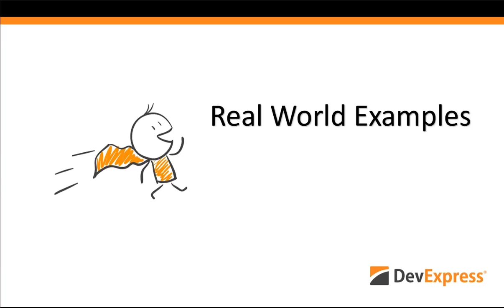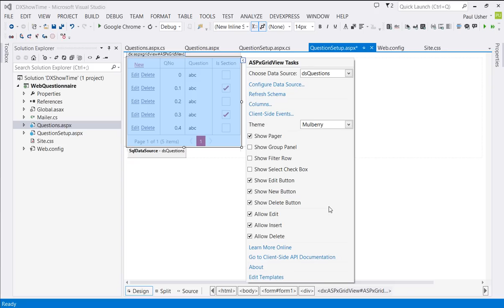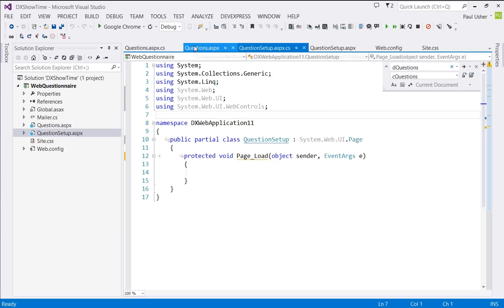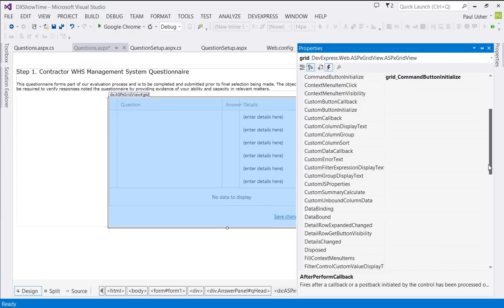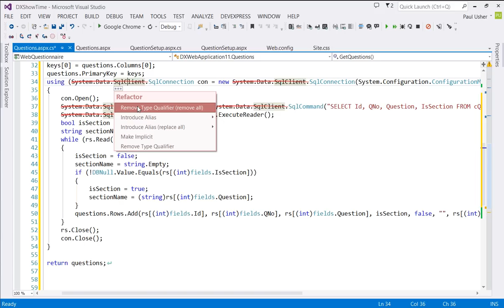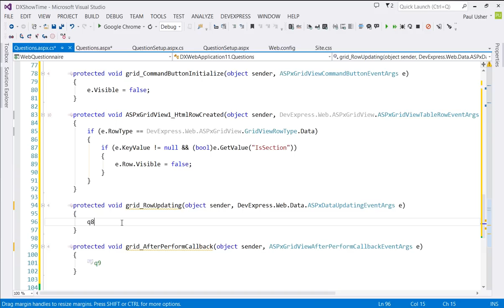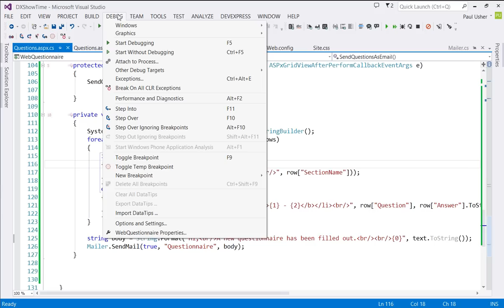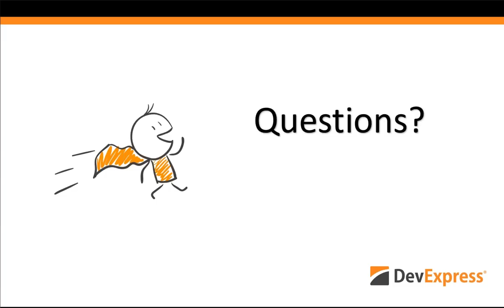DevExpress ASP.NET GridView: Build a Questionnaire for Your Website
Building on a real world example, Technical Evangelist Paul Usher will show you how to create a simple but powerful questionnaire page for your existing ASP.NET Webforms project, along with some tips and tricks for this powerhouse control.  From concept to creation inside one hour, you will see: how to use the grid edit modes to enhance flexibility , how grouping can create a great looking UI, and the power of custom binding.